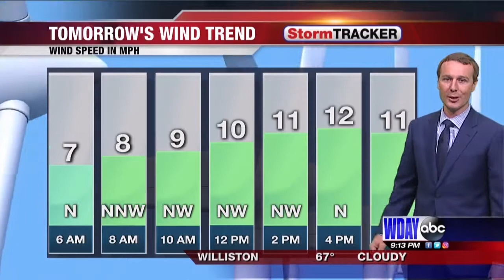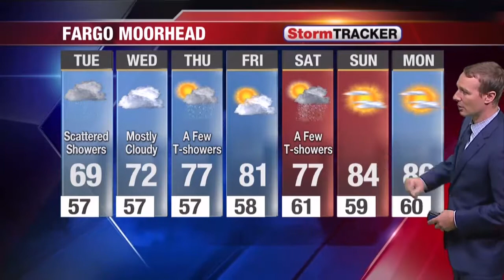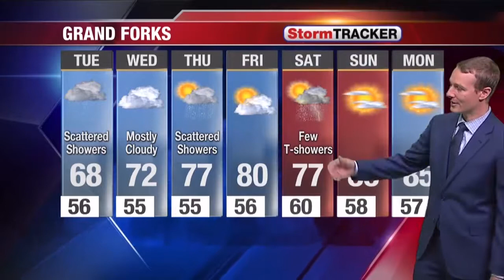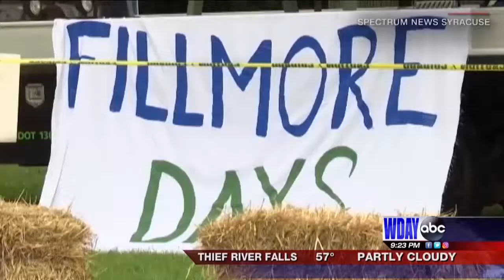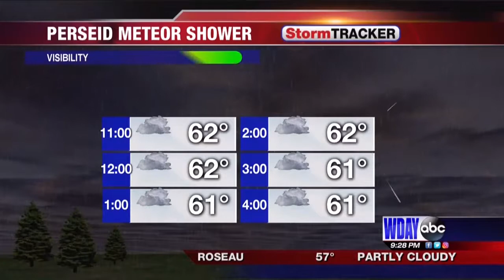9 PM Weather Hit - August 12th, 2019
Weather along with Trending